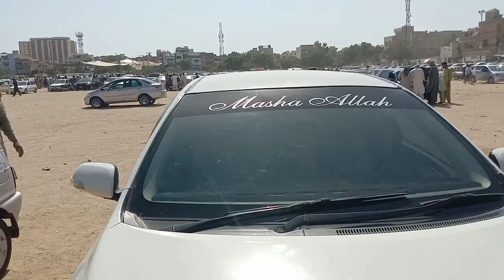Toyota Corolla xli 1.3 Vvti 1.3 Manual Model 2011 || Price Fuel Average Full Details Review